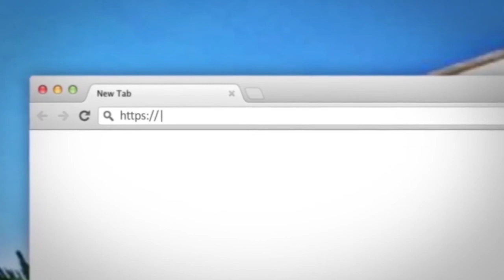Hutbe-Shenja Te Miresise Se All-llahut-Hoxhe Bilal Teqja-Xhamia Xhura-17 Janar 2014